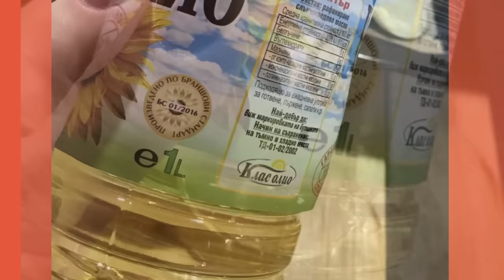Тиквички без пържене- изпечени във фурна- бързи, вкусни , хрупкави, здравословни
4 средни тиквички
2 с л брашно
1 с л червен пипер
1 ч л сол
1 с л чесън на прах

За соса:
3-4 с л кисели мляко
2-3 склидки чесън
1 с л наситнен копър
Фурната да е загрята до 200-250 градуса и печем от 20 до 40 минути ( фурните са различни , вкусовете ни - също)